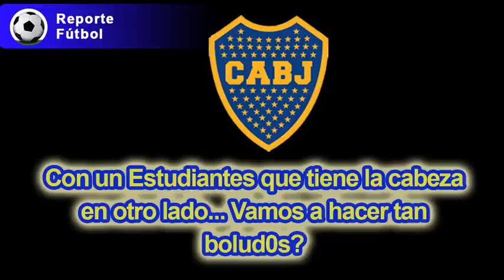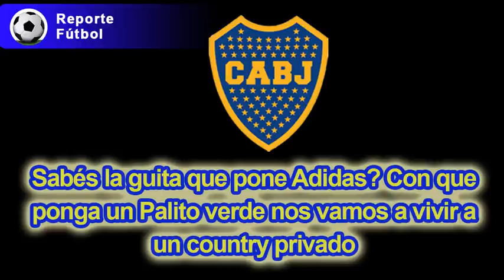MOLLO RESPONDIÓ las CHICANAS por la CASACA SUPLENTE de BOCA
0:00 Boca jugará con la camiseta color amarillo (la alternativa) en el Super Clásico vs River, lo que es totalmente inusual, ya que los Xeneizes siempre se han caracterizado por portar con orgullo la tradicional azul, y hasta la fecha, nunca habían usado la alternativa en un partido ante su clásico rival.

Muchas han sido las chicanas que les han caído a los Bosteros a causa de tomar esta decisión, y evidentemente,  el periodista Daniel Mollo no se quedó callado y expresó su opinión ante todo el ruido mediático que se ha originado durante las últimas horas.

1:09 ¿Quieres saber la opinión de Daniel Mollo? ¡Quédate!, y escúchalo.
5:04 2da parte relato Daniel Mollo

Like al video si te gustó y quIeres apoyarnos!